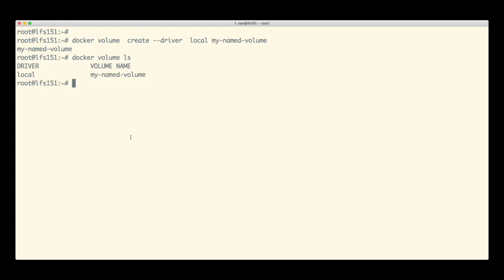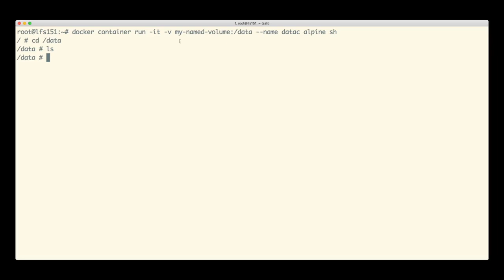Creating a Named Volume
In this demo, we are going to see how we can create a named Docker volume with Docker, and mount it inside a container.